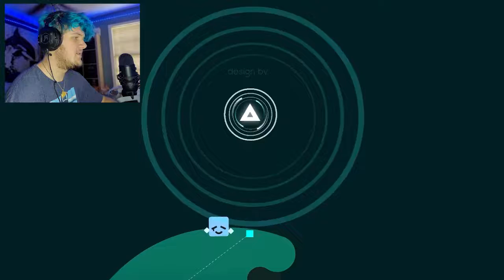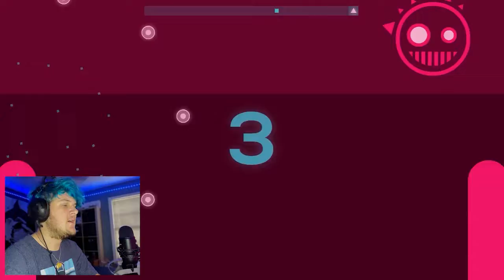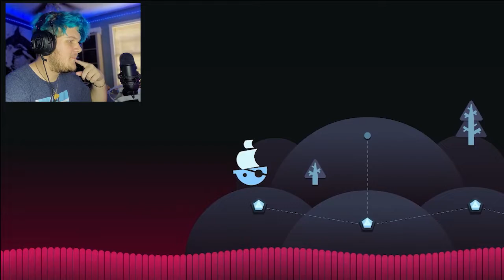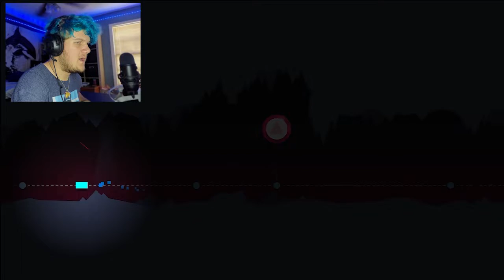My NEW Favorite Song!?! | Just Shapes & Beats #2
Hey Everyone! Welcome Back To JUST SHAPES AND BEATS! I ABSOLUTELY LOVE This Game! PEACE!